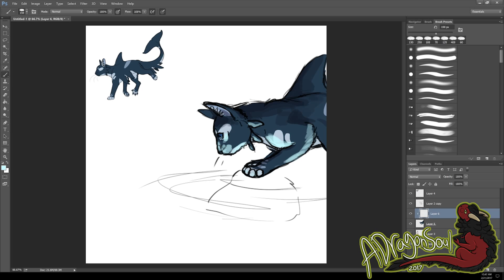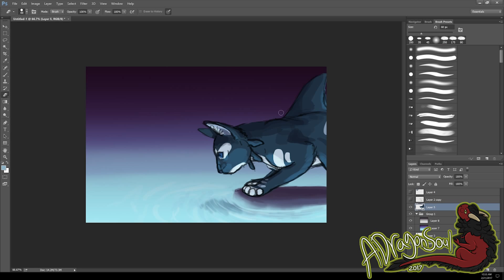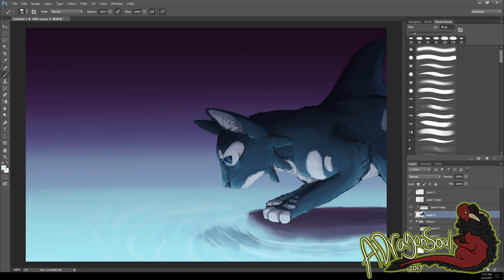Orcat TimeLapse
Yes, I've uploaded another video!